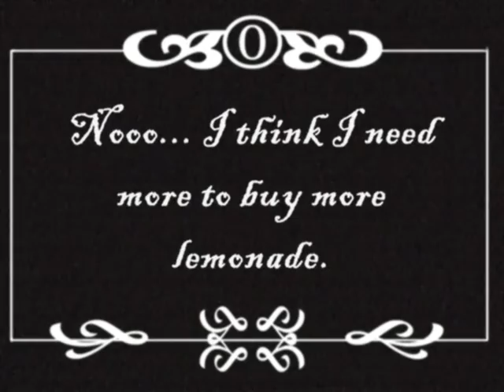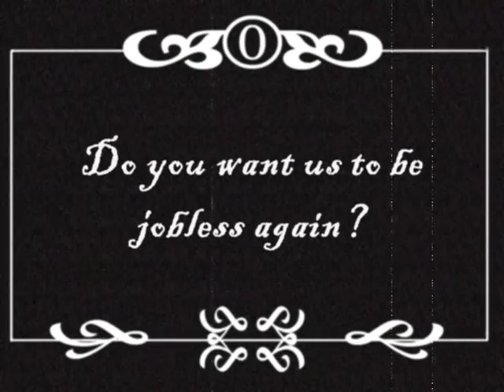silent movie project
This is an english project we did as a response to the book Animal Farm about how too much power corrupts an operation.
Beverly: Breanna Boyd
Annie:Brooke AsheBatista
Customer/mom:Hannah Jordan
Ill never forget how much fun we had making this
R.I.P Breanna Boyd and Stacia Anderson 1/6/12